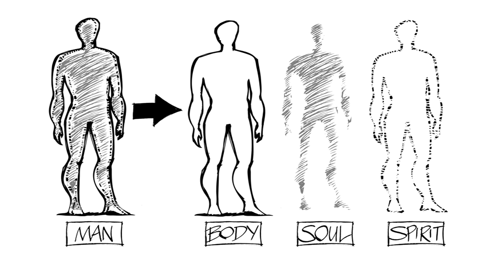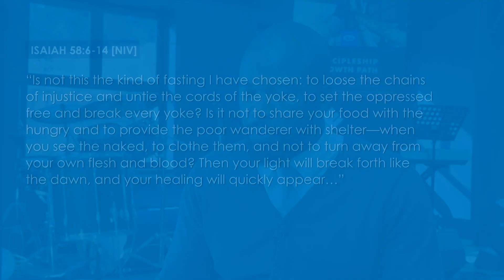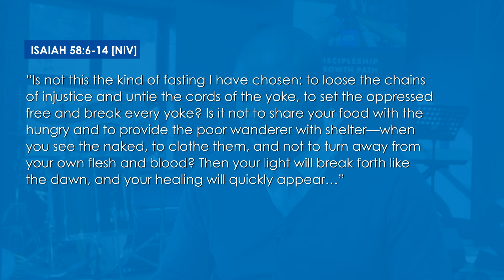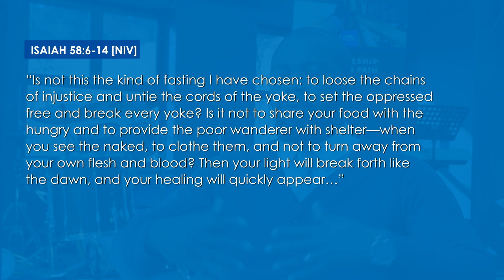The Power of Fasting | Ps Chris Chipeio